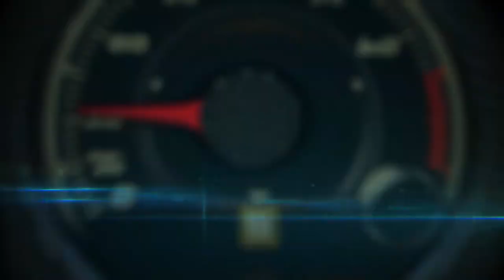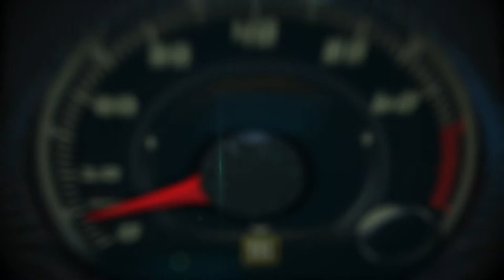2019 Volkswagen Arteon U.S. debut at the Chicago Auto Show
Today, Volkswagen of America, Inc., unveiled the all-new 2019 Arteon at the Chicago Auto Show. Based off the award-winning MQB platform, the newest Volkswagen flagship offers a sleek fastback design, an upscale interior, innovative technology, and available 4Motion® all-wheel drive.

“The Arteon is Volkswagen’s brand shaper,” said Hinrich J. Woebcken, CEO of the North American Region, Volkswagen. “This car is the spiritual successor to the CC, but it is bolder and faster. Arteon has the style and performance of a luxury Gran Turismo for about the price of a fully loaded midsize sedan.”